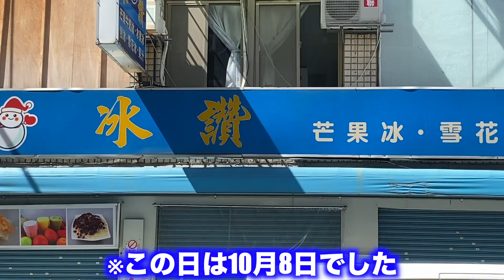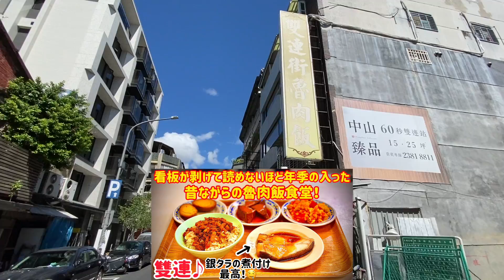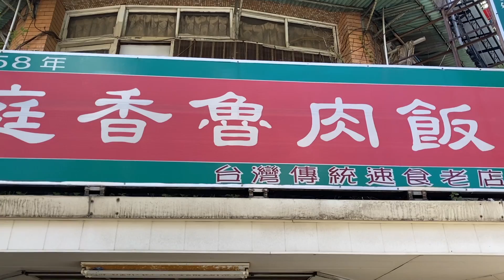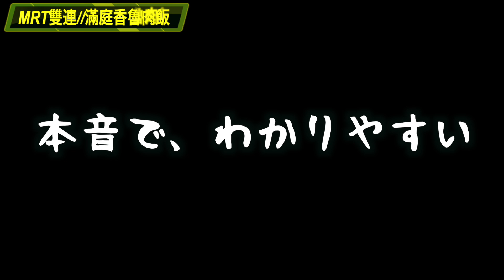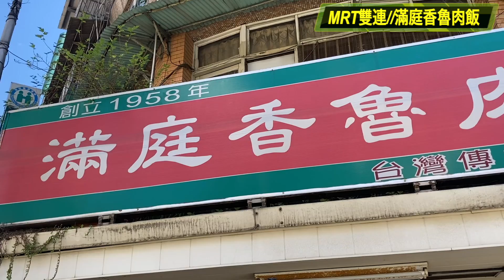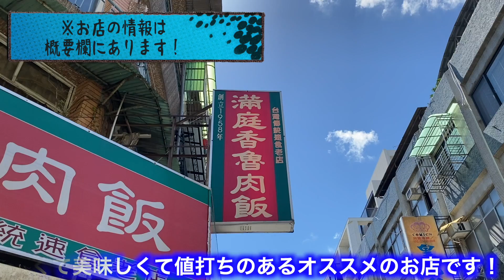【台湾グルメ③⑦①】台北おすすめ魯肉飯食堂！オカズが美味いぞ！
※あなたのお気に入りのお店がきっと見つかる！ゾロのおすすめ魯肉飯屋さんをまとめた再生リストはこちら♪😌

1、本音で、わかりやすい

3、3星評価システム

【滿庭香魯肉飯】
103台北市大同區雙連街23號